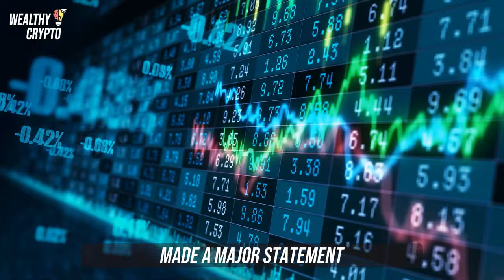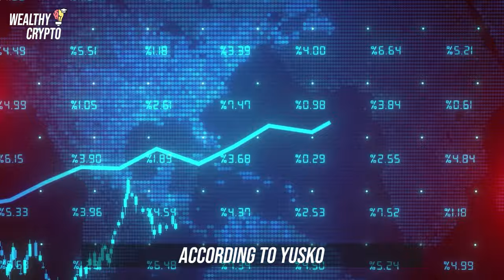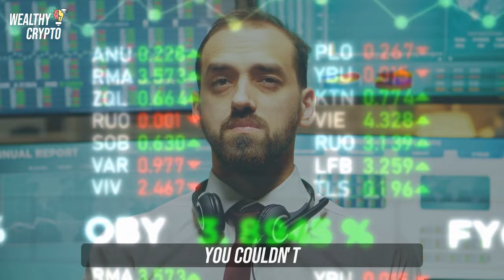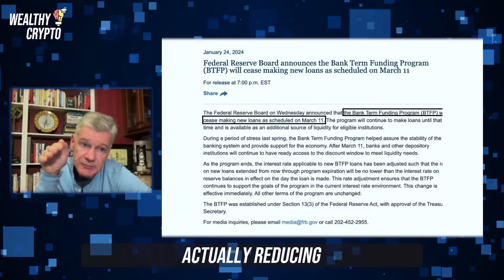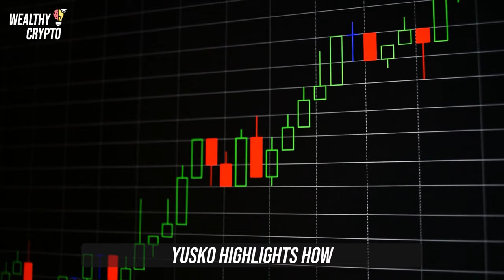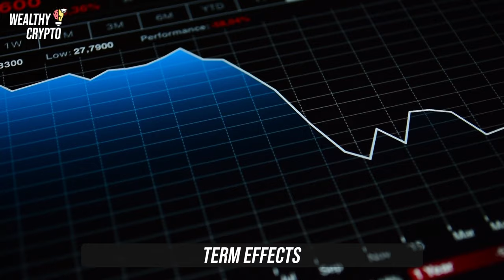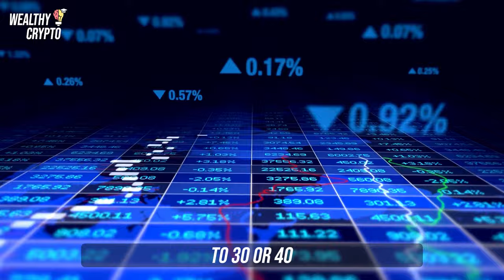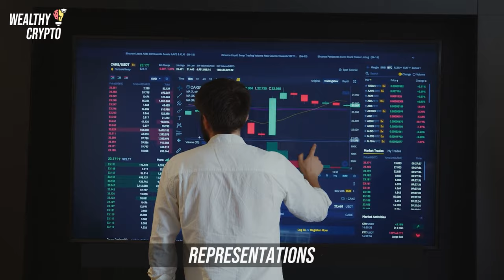"This Is All Very Concerning & Worrisome " - Mark Yusko Interview 2024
CREDITS:
👉Script Writing & Voice Over By ' Wealthy Crypto ' Team
👉Edited By ' Wealthy Crypto ' Team

1) This video has no negative impact on the original works. (It would actually be positive for them)
2) This video is also for teaching and inspirational purposes. (Educational Purposes)
3) It is not transformative in nature.
4) We've only used bits and pieces of videos to get the point across where necessary.
7) Video footage: all video footage used is either licensed through either CC-BY or from Videoblocks & Storyblocks.

Speeches/Audio
- The speeches used in our videos are written and narrated by us, ' Wealthy Crypto ' Team, which includes in-house scriptwriters and voice actors.